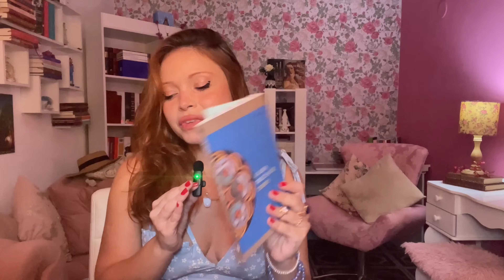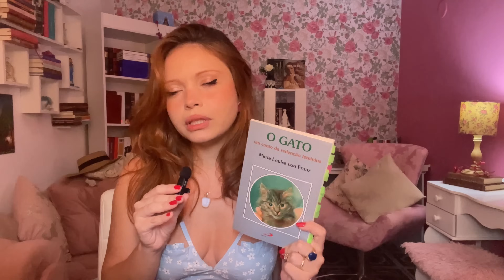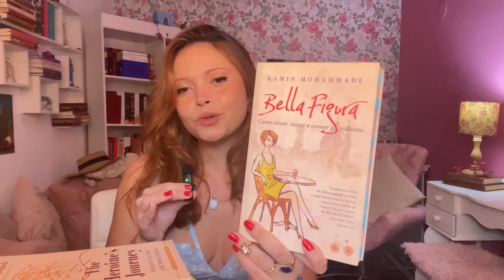Seu despertar feminino está nestes LIVROS! 🌷📚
Comprar 🌷📚 Mulheres que correm com os lobos

Comprar 🌷📚 O Homem e seus Símbolos

Comprar 🌷📚 This Is your Brain on Birth Control

Comprar 🌷📚 A Alma Precisa de Tempo

Comprar 🌷📚 O Gato: um conto de redenção feminina

Comprar 🌷📚 A Jornada da Heroína

Comprar 🌷📚 Bela Figura

Comprar 🌷📚 Os Mistérios da Mulher

Comprar 🌷📚 O Cavaleiro Preso na Armadura

Comprar 🌷📚 She Ela

Para agendamento de Mapas Astrológicos,
consultas, acesso à mentoria feminina com as cartas do Tarot ou para adquirir o link privado sobre A Jornada da Heroína entre em contato com: